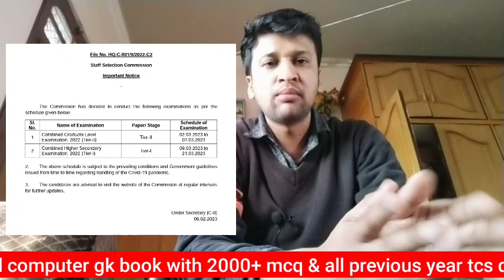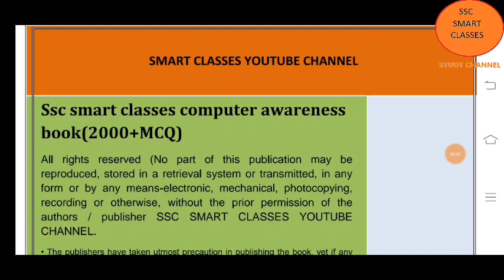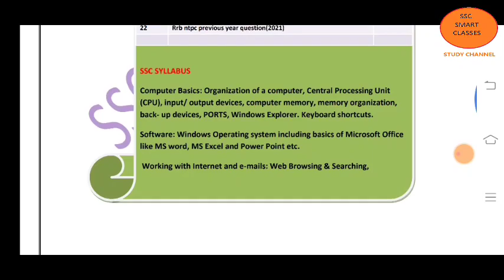ssc cgl 2022 mains exam date out. good news.cut will be low||ssc cgl 2022 tier1 result कब आयेगा?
sbi bank
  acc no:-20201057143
ifsc code:-SBIN0006158